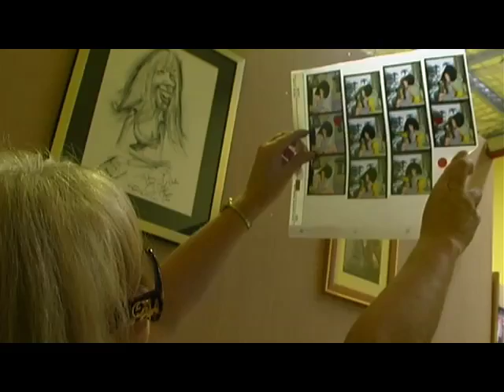Gold Coast, Australia, Travel Video Guide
The Gold Coast is one of Australia's most developed and commercial tourist locations. Once nothing more than sand fly invested swamp land, it is now highrise heaven, with a multitude of places tourist can stay.

From Hippy to High Society. I am keen to interview a lady from the Gold Coast's social set. Someone with all the trimmings of wealth. Infiltrating this scene may prove difficult for a scruffy struggling film maker, but I have a few leads and a bucket full of charm, so anything is possible.

I managed to organise an interview with editor of the Gold Coast Magazine, Jenni Purdy. If anyone knows the gossip on the Gold Coast Social set, Jenni does.